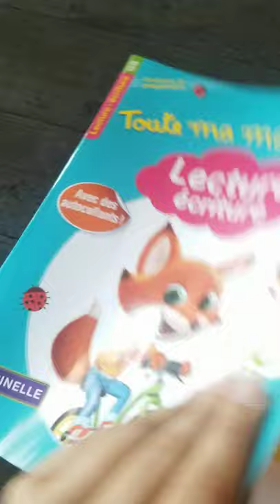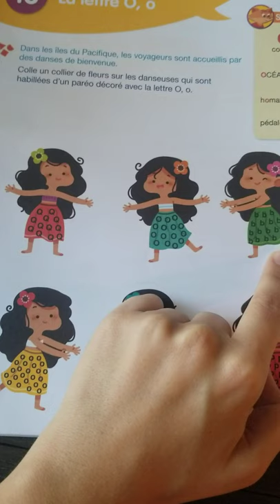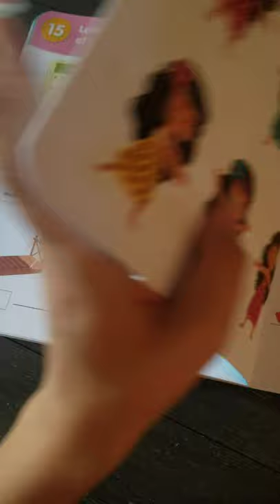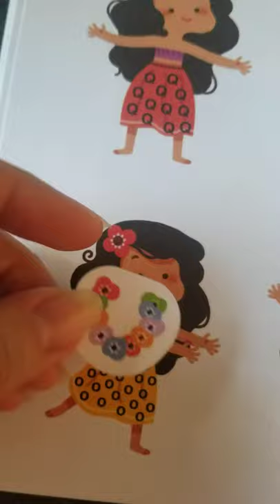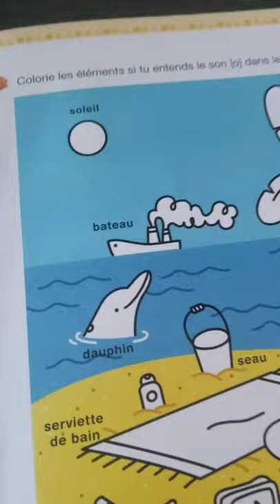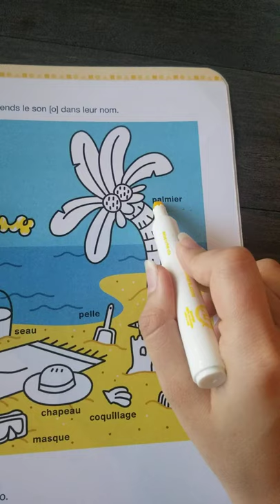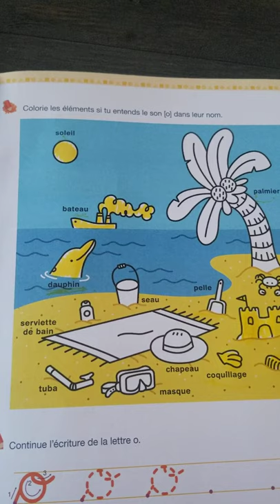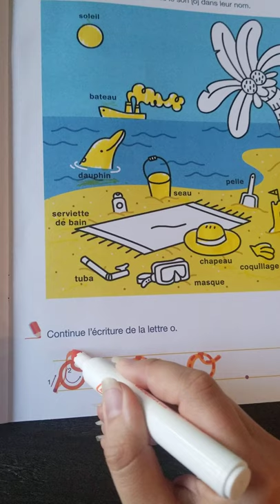Pg. 18- the letter O and the sound /o/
Small blue workbook titled, Toute ma maternelle, Lecture écriture"
(French Homework for 5/21/20)